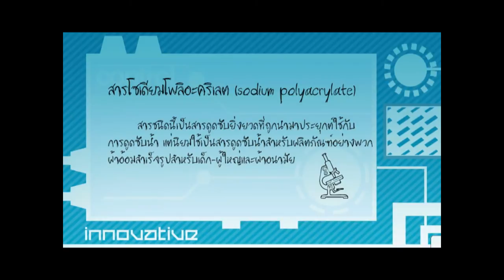หิมะเทียม ทำง่ายมาก EP.73 Part 1/2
รายการ Try  It